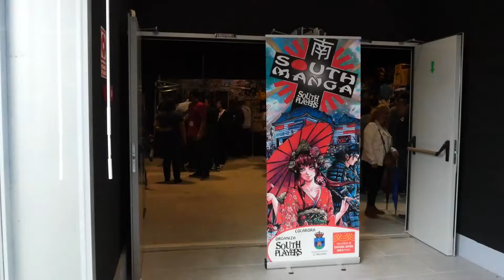Ciscovlog - South manga 2018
Os dejo con todo el ciscovlog de South manga 2018 en Montilla (Cordoba), un resumen rápido de todo lo que hubo en el evento.